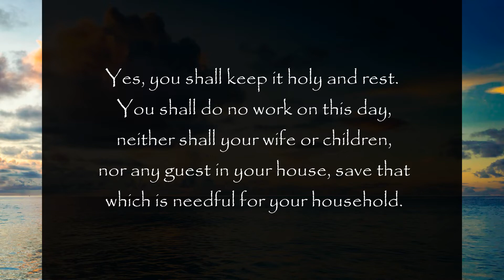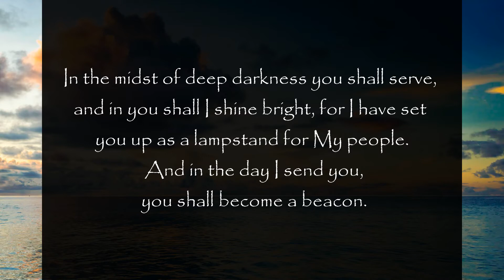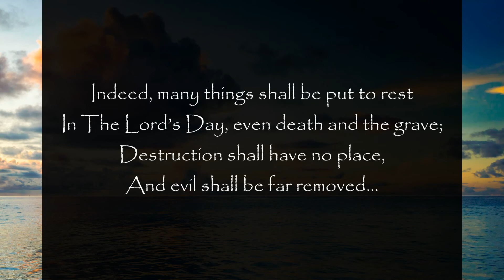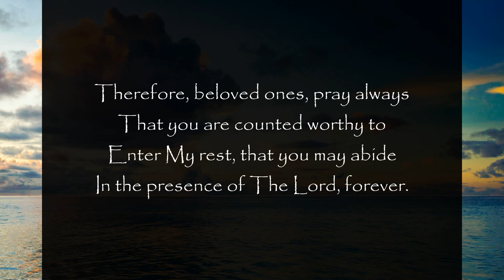Section 1 of 2: CONCERNING THE SABBATH (From: Remember The Sabbath and Your God... - Volume One)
2/24/05 From The Lord, Our God and Savior
For Timothy, and For All Those Who Have Ears to Hear